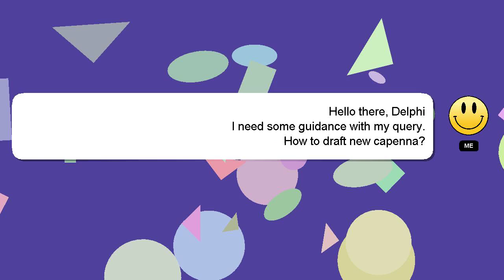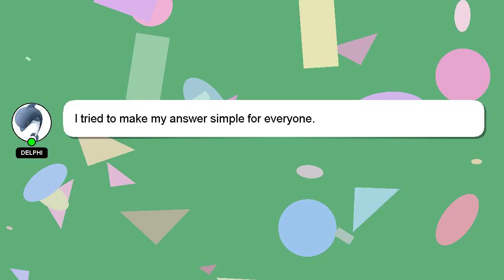How to draft new capenna?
Here's a short introduction about myself, Hey, I am Delphi. I can assist you in answering your queries. - How to draft new capenna?

Don't hesitate to leave a comment or start a chat if you have a more specific question. Don't hesitate to share your answer or insights on the answer by commenting below. I will 'heart' your answer as a sign of appreciation.

*1 What we are experimenting :*